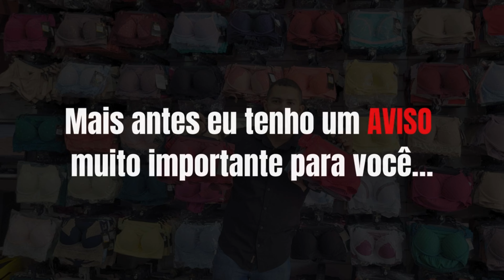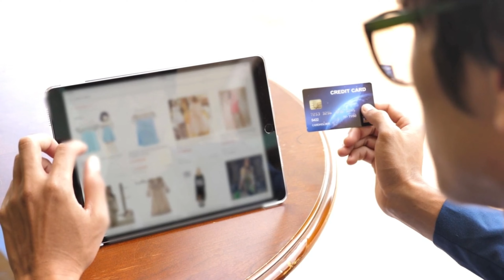🚨R$ 1,20🚨FÁBRICA REAL DE ROUPAS PARA LOJA DE DEZ !!!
Está buscando fábricas de roupas para loja de dez reais ? Pois você precisa assistir esse vídeo, pois nele eu vou te mostrar um fabricante espetacular que eu conheci viajando pessoalmente para o maior polo de confecções do brasil.

Ele está presente na cidade de santa cruz do Capibaribe é 100% de confiança e envia para todo o brasil sem você precisar de CNPJ.